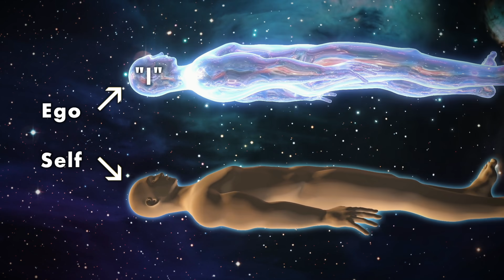The Spiritual Ego Explained // MindScience 034